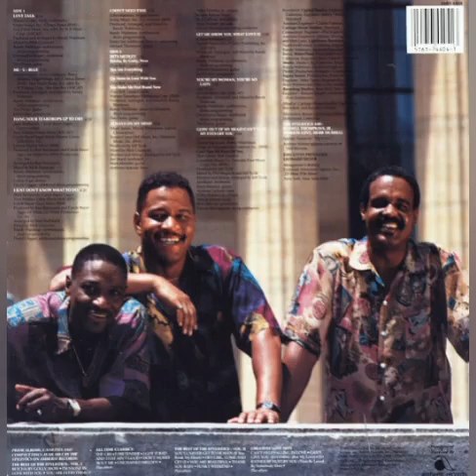The Stylistics - Me - U = Blue